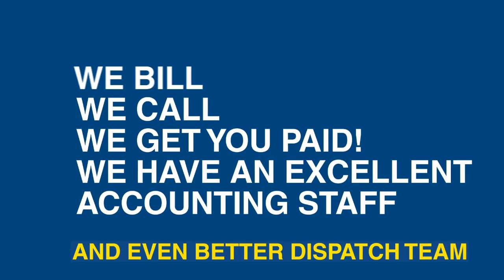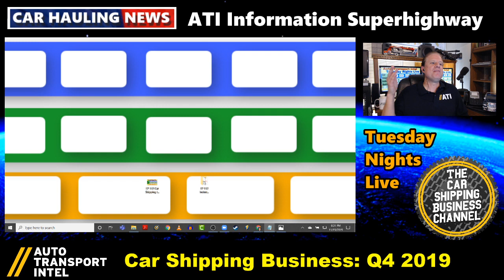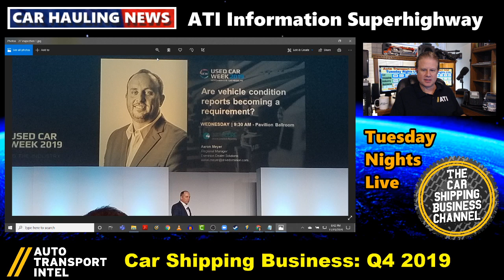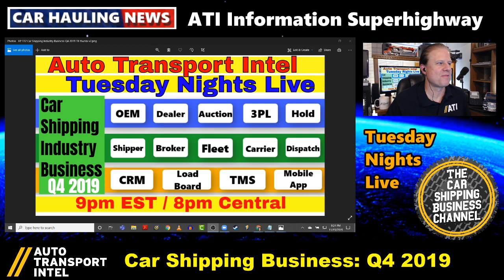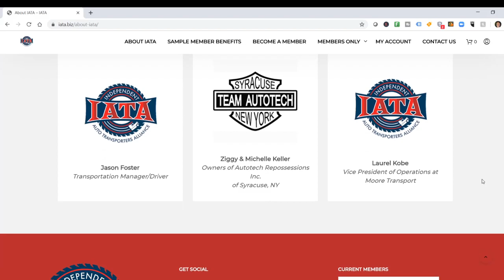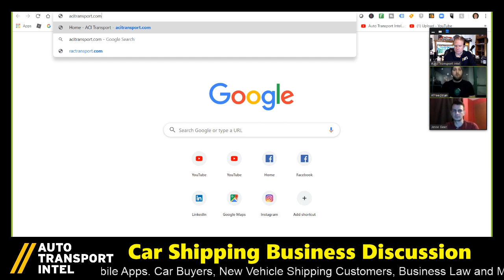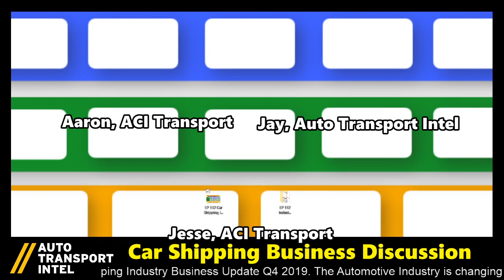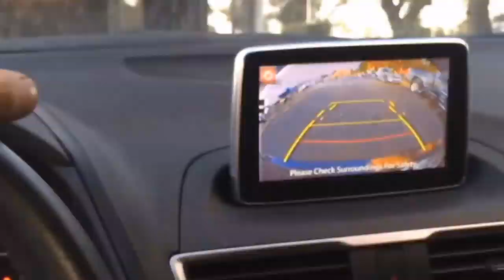Car Shipping Industry BUSINESS - Auto Transport Carrier UPDATE Q4 2019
Thank you for joining my CAR SHIPPING INDUSTRY BUSINESS UPDATE Q4 2019. You're either here because you work in the AUTO TRANSPORT INDUSTRY and you want some real CAR HAULING NEWS, or you're researching THE CAR HAULING INDUSTRY and you're looking for CAR SHIPPING ANSWERS. Either way, welcome to Auto Transport Intel: "THE CAR SHIPPING BUSINESS CHANNEL."

The Automotive Industry is FULL OF CHANGE. OEMs, Car Dealers, Auto Auctions, 3PLs and Freight Forwarders. Rail, Vessel Shipping, Ports, and Terminals. Car Shipping Customers, Auto Transport Brokers, Fleet Management Services, Car Carriers, and Vehicle Dispatchers. CRM Technologies, Auto Transport Load Boards, Transportation Management Systems (TMS) and Car Hauling Mobile Apps. Car Buying, Business Law and Media. IT'S ALL CHANGING RIGHT NOW.

⭐ TOP QUESTIONS IN AUTO TRANSPORT:
"How Much Time?"
"What's It Cost?"
"What's Happening Now?"

🚨 REPLAY SUMMARY! CLICK ON A BLUE TIME CODE (not available on all mobile devices)

42:00 TOP 10 AUTOMOTIVE INDUSTRY CHANGES

1) CAR SALES HAVE CHANGED (DUE TO INCOME, NOT DEMAND)
Read the news. Used car sales are higher than new car sales. Consumer buying patterns are affecting OEMs, which affects Dealers, Auctions and ultimately Transport Fleets.

2) MANUFACTURED CARS ARE CHANGING RIGHT NOW
OEM Auto Maker manufacturing of Internal Combustion Engine Vehicles (ICE) is being replaced by design and assembly of Electric Vehicles (EV) in certain percentages at car production plants worldwide - and this trend is going to increase.

3) OEM COMPANIES (AUTOMAKERS) ARE CHANGING
Tesla has changed the playing field. Mergers, acquisitions, and talk of new EV car automakers are becoming common. Furthermore, highly competitive carrier rates, better technology, and solid relationships matter.

4) ALL AUTOMOTIVE TECHNOLOGY IS CHANGING
Five years ago, there were almost no mobile apps. Car buyers went to dealerships and auto transporters use paper bills of lading. That is not the case today.

5) PHYSICAL AUCTIONS ARE CHANGING
Auctions and dealers are talking about ACV offering live digital auctions for cars still sitting at the dealership! But, physical auctions are the massive locations that can handle thousands of cars at a time.

6) DEALERSHIPS ARE GOING THROUGH CHANGES
Carvana has changed the way consumers view dealerships; many people research and buy cars online now. Digital dealership marketing is important, and online support is essential. In the near future, the dealership experience could look more like a Starbucks (and a bank).

7) TYPES OF CAR OWNERSHIP WILL CHANGE
Since Uber has paved the way for ride-sharing business, will car buyers begin to adopt new car ownership / car subscription models?

8) BROKERS & FLEET MANAGEMENT SERVICE COMPANIES ARE GROWING
Carriers often complain about low rates on load boards and point at brokers as the problem. The question is, "Why doesn't the carrier find a way to build their own book of business?"

9) BIG LAWS ARE CHANGING
ELD was big. The FMCSA Drug & Alcohol Clearinghouse will be even bigger. Plus, changes in state laws, like the CA independent contractor law AB5 have upset the apple cart. For OEMs, emissions lws are forcing auto makers to move towards EV inventory faster (and at times a financial loss).

10) WHAT'S THE "COST & VALUE OF BETTER AUTO TRANSPORT?"
Seasonal rates can suck; and sometimes, it seems like all the load board rates are too low. If that's true, what's the story behind "driver shortage"?

1:31:40 CAR SHIPPING BUSINESS DISCUSSION w/ Aaron and Jesse of ACI Transport.

4:06 MURPHY AUTO DISPATCH SERVICES Get the dispatcher you've always been searching for!

22:25 ProABD CRM by SUPERFLO SYSTEMS Are you still Searching for a REAL "End-To-End" Auto Transport Software Solution? SuperFlo truly has ALL 4 PARTS! CRM, Load Board, TMS, & Mobile App. Talk to SuperFlo Systems. VISIT

✅ STARTING IN CAR HAULING? READ my Auto Transport Business Startup blog